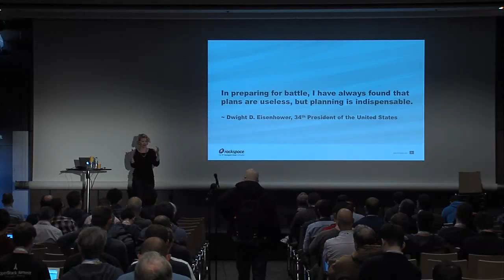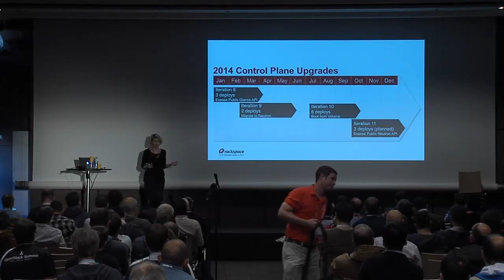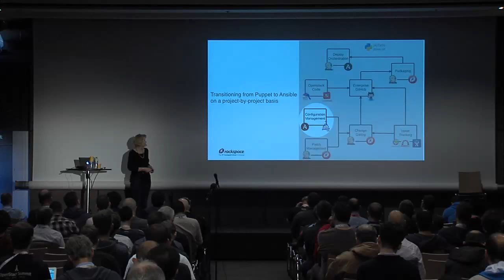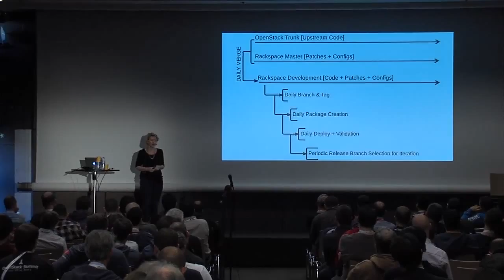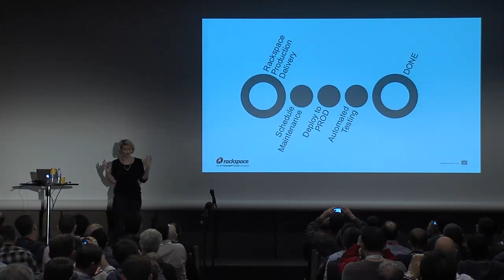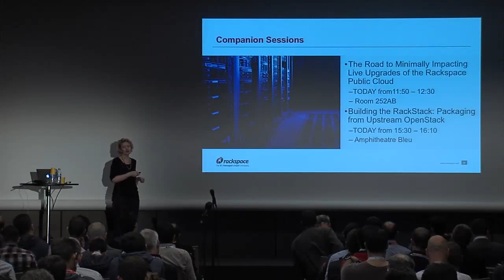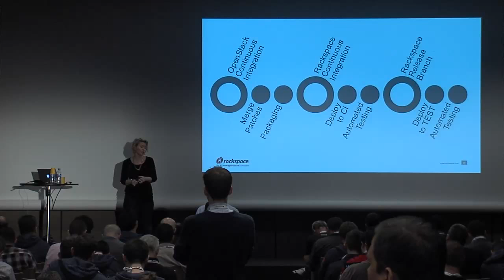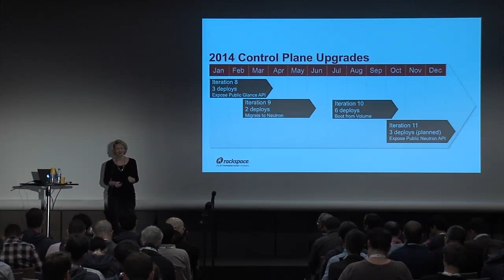Learning to Scale OpenStack: Juno Update from the Rackspace Public Cloud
Rackspace invites the OpenStack community to hear the story of deployments at scale during the Juno cycle and share in the latest challenges, triumphs, and lessons learned from regularly upgrading the control plane of a production OpenStack public cloud. At the end of Icehouse, there were about 40,000 things in the public cloud to deploy to.